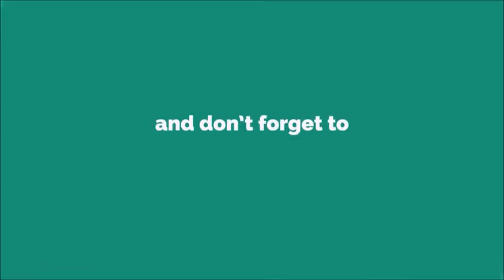Bird Song Ringtone [WITH FREE DOWNLOAD LINK IN DESCRIPTION] [WITH FREE DOWNLOAD LINK]